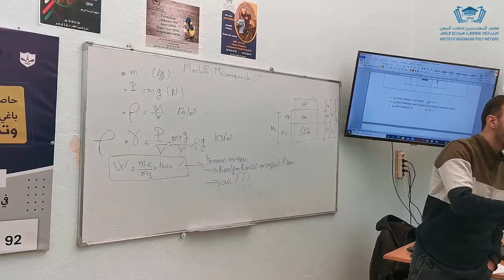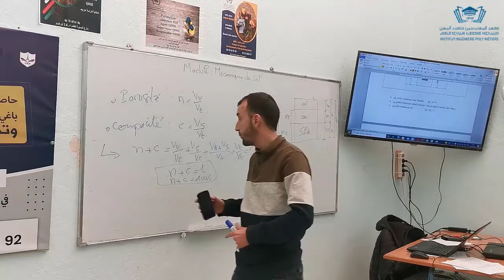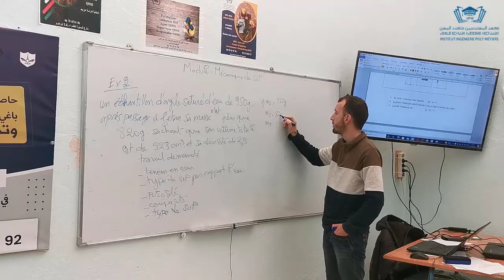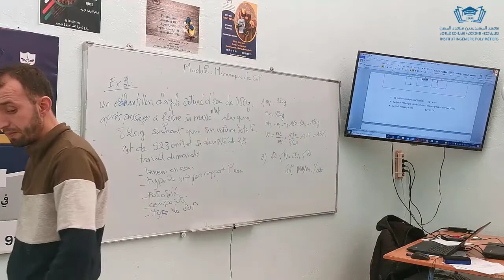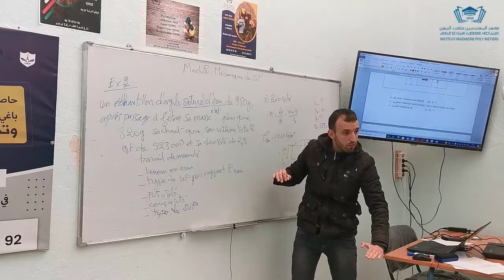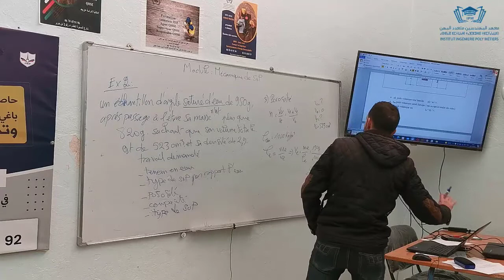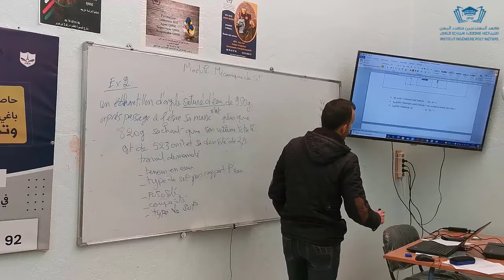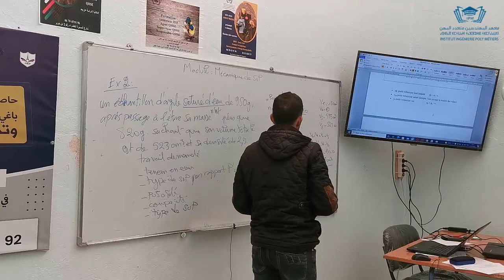MÉCANIQUE DES SOLS: Structure et Dimensionnement des murs de soutènement (Partie 2) Exercice Corrigé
Institut Ingénierie Poly Métiers : Tél : 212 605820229
Séance animée par les Professeurs :
Pr. SAID MAZOUZ
Pr. SADIQI ASSIA
Formateurs du module MÉCANIQUE DES SOLS pour les candidats inscrits en Master Génie Civile  et en Licence professionnelle de l'Institut Ingénierie Poly Métiers.